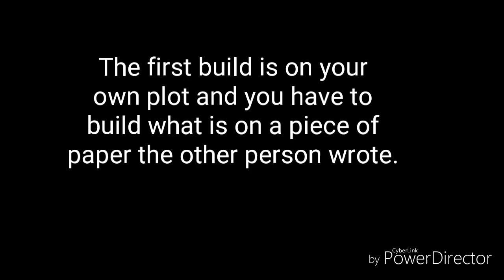BUILD SWAP (FT. SIMON NEEPER)